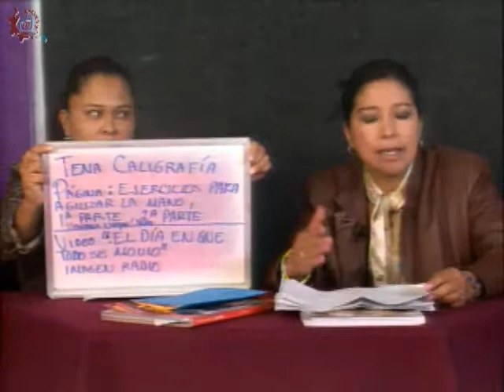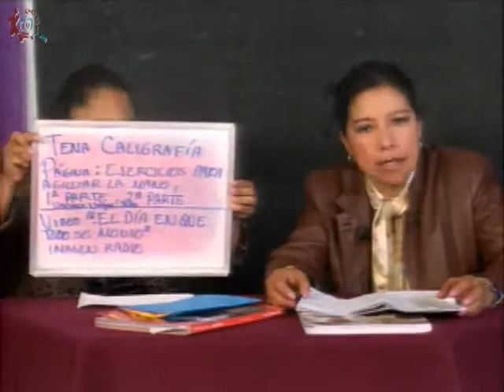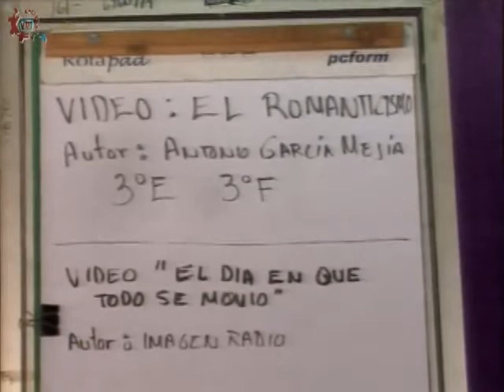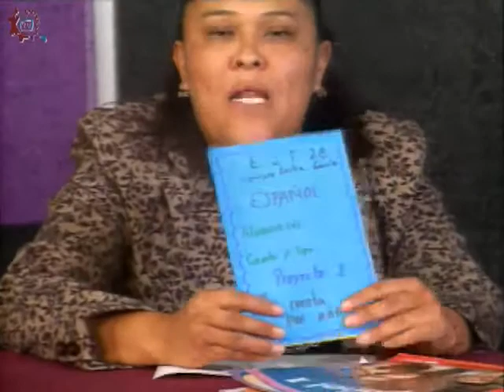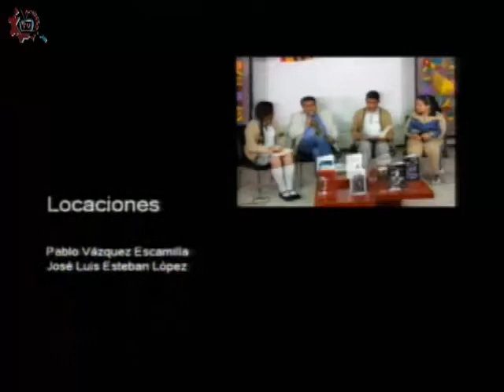CE17-18/Español/1er grado/EST 28